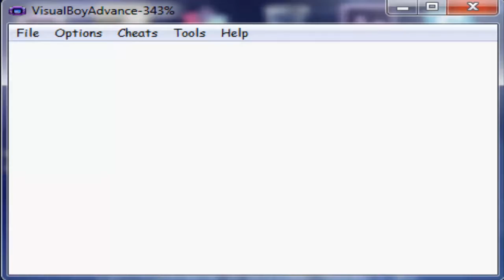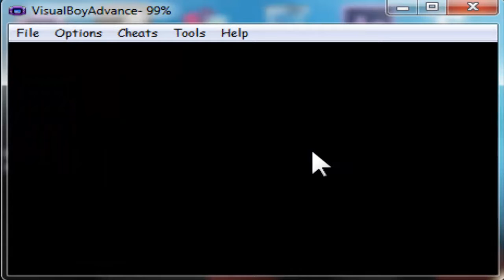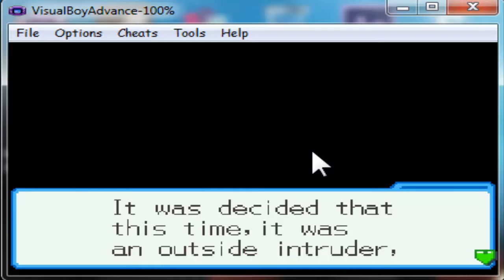Megaman 6 Cybeast Gregar Blastman Battle part 6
we finally get to kick this guy were it HURTS